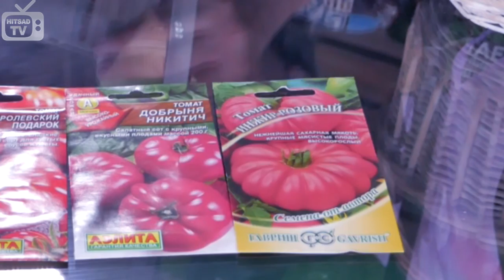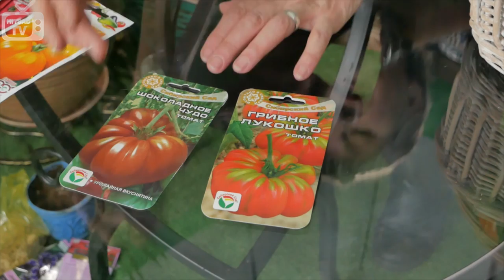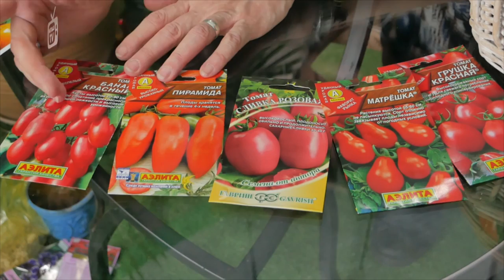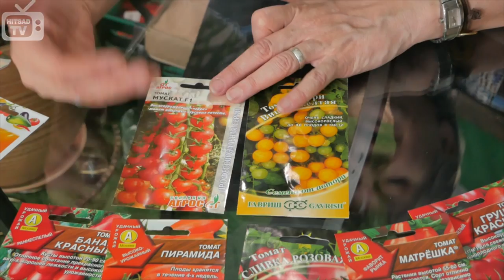Редкие семена крупноплодных томатов 🍅 Экзотические сорта помидор с hitsadTV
Редкие семена крупноплодных томатов 🍅 Обзор экзотических сортов помидор
Расскажем какие существуют сорта экзотических и редких крупноплодных томатов. В чем отличие семян томатов:
Инжир розовый
Добрыня Никитич
Королевский подарок
Король крупных
Грибное лукошко
Шоколадное чудо
Апельсин
Матрешка
Грушка красная
Сливка розовая
Банан красный
Пирамида
Мускат F1
Ви

• Выбрать и купить семена крупноплодных томатов, прочесть отзывы покупателей, инструкцию пользователя и подробные характеристики можно на сайте